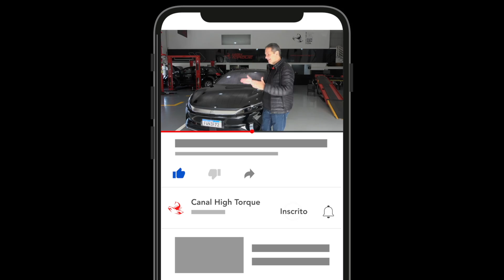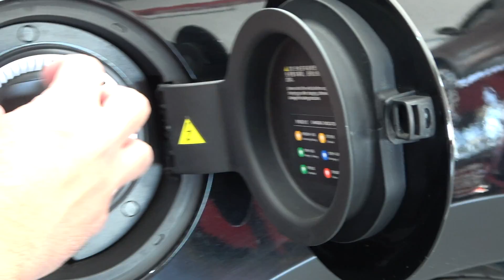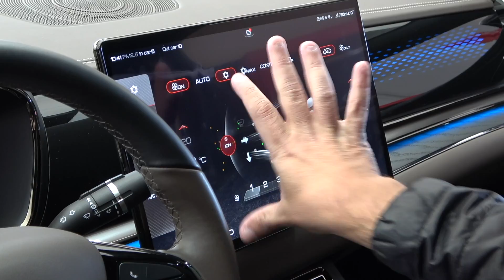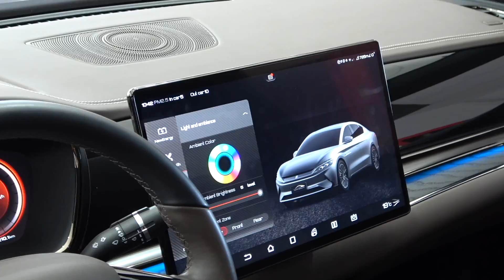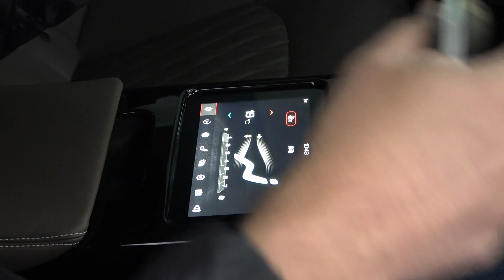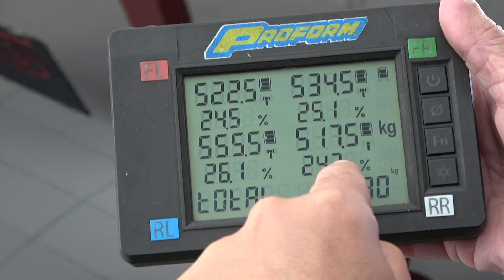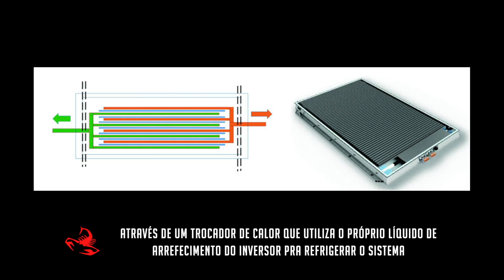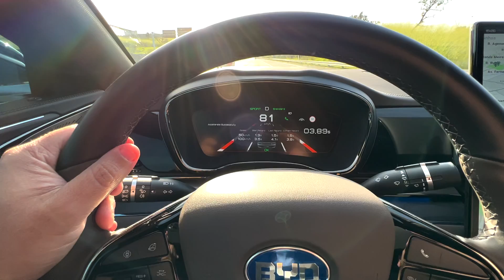Teste do BYD Han! Teste no uso real.